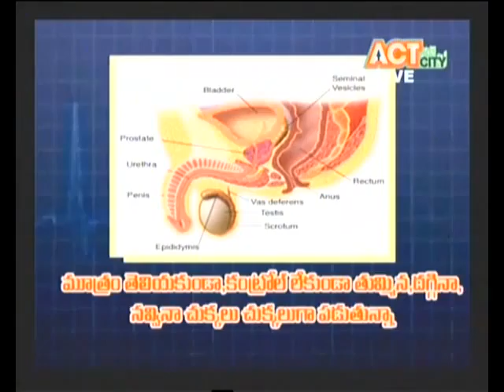LIVE HEALTH LINE AIMS HOSPITAL 1 25 12 11